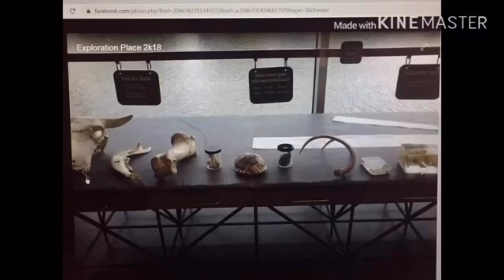Playtime at Olivia’s Playground and Exploration Place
teamtabor channel
this video was uploaded before .

Hi Everyone ,

If you are new to my channel a BIG VIRTUAL HUG to you and  WELCOME to the family. I hope you enjoyed this video!

2.  "Its fair use" No copyright is claimed and to the extent  that material may appear to be infringed , I assert that such alleged infringement is permissible under U.S. and Philippine copyright law. If you believe material have been used in an unauthorized manner, please contact the poster.
3. This Video is not associated with any company or products mentioned on the video

CAMERA : IPHONE11 PRO MAX
EDITOR : KINEMASTER
THUMBNAIL : PHONTO

Hangouts account.